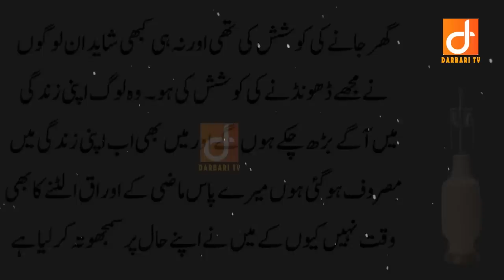Emotional Moral Story of My widow Sister - Sachi Urdu Kahaniyan - Darbari Tv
About Story:
This is True story of widow Sister who lived a poor life after divorced. after watching this story. You Will Learn a Moral Lesson from this story. Positive Urdu Stories.

(Social Accounts)